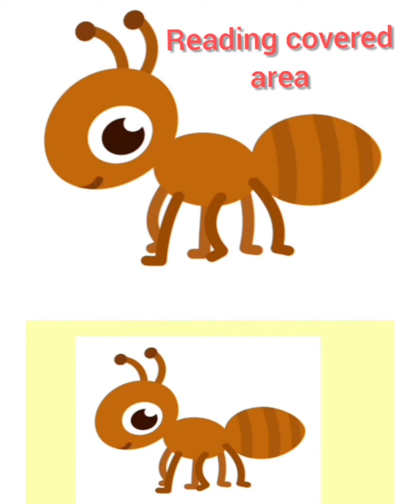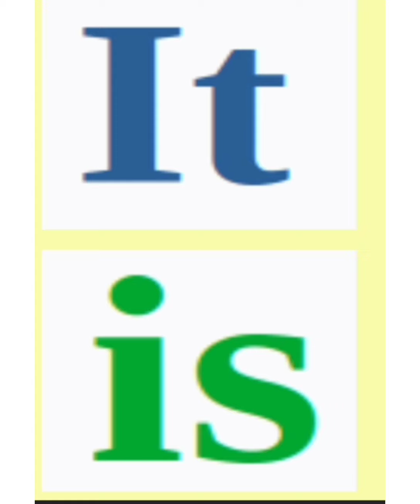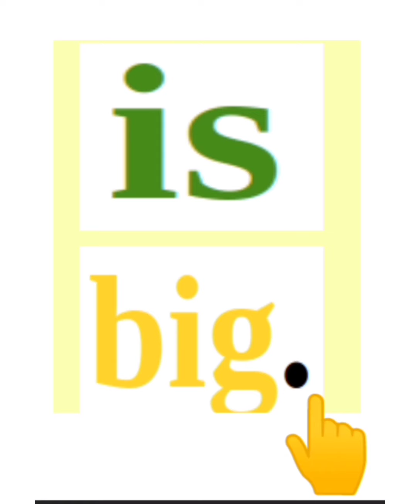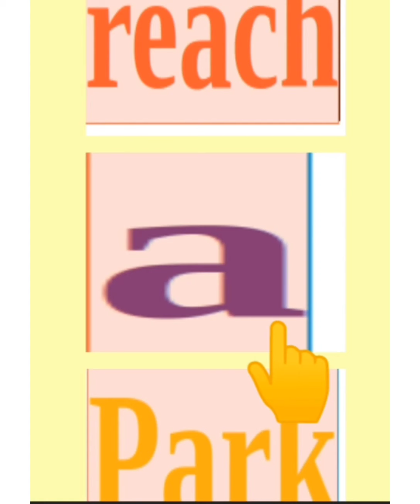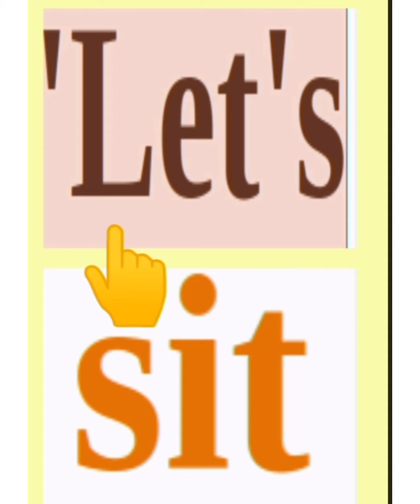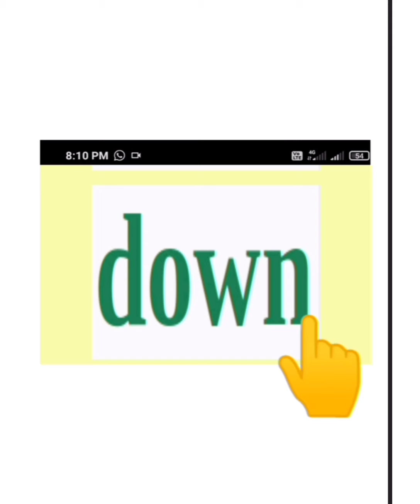English Unit - 1, ടtd - 1 Two ants , Swing and see saw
Unit-1  ,  Two  ants,   swing , See saw